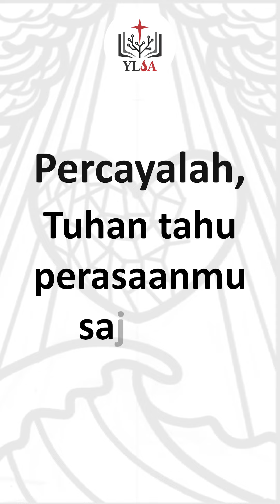Untuk Kamu Yang Sedang Khawatir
Apa yang sedang kamu khawatirkan? Serahkan kekhawatiranmu kepada Tuhan dan percayalah bahwa Ia peduli dan mengasihimu. Datanglah kepada-Nya sekarang ...